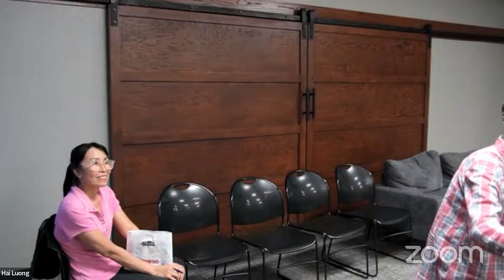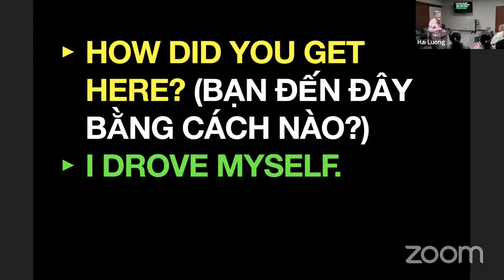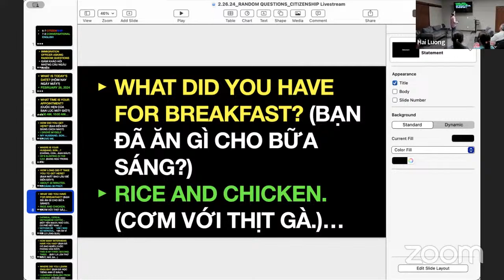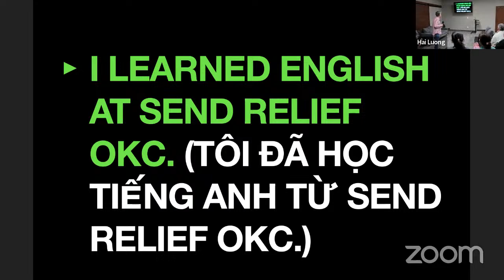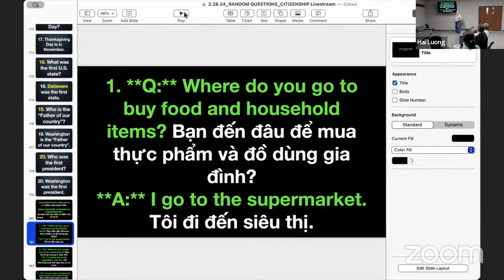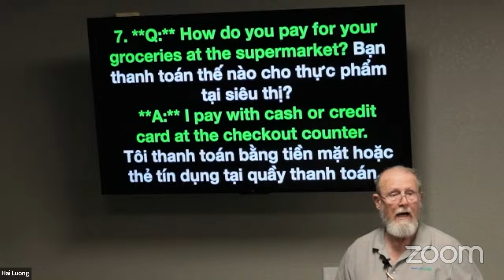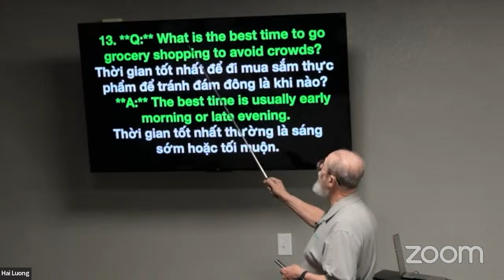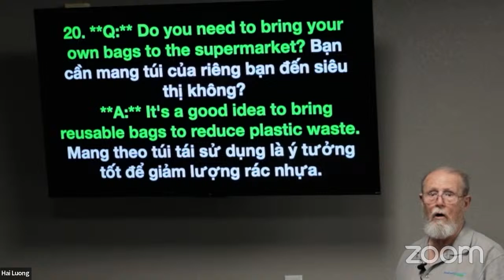26.2.24 Luyện Thi Quốc Tịch Mỹ và Tiếng Anh Giao Tiếp Trực Tiếp Livestream Tối Thứ Hai Hằng Tuần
Kính mời quý Cô Chú Anh Chị cùng theo giỏi và tham gia...
Lớp luyện thi quốc tịch Mỹ và tiếng Anh giao tiếp
Thứ 2 hằng tuần
Được chiếu trực tuyến toàn cầu từ kênh Youtube.com/@UCKaGttre8NnIapNCWiaEnpg

Lớp học tại Oklahoma City, OK, USA.
Giờ 50 tiểu bang Hoa Kỳ theo các Time Zone khác nhau như sau:
4:00 pm - PST (CA / WA…)
5:00 pm - MST (UT / AZ…)
6:00 pm - CST (TX / OK…)
7:00 pm - EST (NY / FL…)

Xin Thiên Chúa ban phước lành!

~ Hai Luong Ministries

RESOURCES (TÀI LIỆU)
ESL / English Books (SÁCH TIẾNG ANH)
1. Vietnamese Picture Dictionary: Learn 1,500 Vietnamese Words and Expressions - For Visual Learners of All Ages (Includes Online Audio)

2. Oxford Picture Dictionary English-Vietnamese

3. The New Oxford Picture Dictionary (English/Vietnamese Edition)

4. English for Everyone: Illustrated English Dictionary

5. English Made Easy Volume One: A New ESL Approach: Learning English Through Pictures (Free Online Audio)

6. English the American Way: A Fun Guide to English Language 2nd Edition (English as a Second Language Series)

7. English U.S.A. Every Day (Barron's ESL Proficiency)

8. Grammar Girl's 101 Misused Words You'll Never Confuse Again

EQUIPMENTS (DỤNG CỤ/THIẾT BỊ)
Sony Alpha ZV-E10 - APS-C Interchangeable Lens Mirrorless Vlog Camera Kit - Black

Rode Wireless GO 2 Dual Compact Digital Wireless Microphone System with 2X Rode Lavalier GO Lapel Microphones

MUSIC AND SOUND EFFECTS (HIỆU ỨNG ÂM NHẠC VÀ ÂM THANH)
(Âm nhạc được cung cấp bởi Epidemic Sounds. Bắt đầu dùng thử MIỄN PHÍ tại đây)

VIDEO EDITING SOFTWARE (PHẦN MỀM CHỈNH SỬA VIDEO)
CapCut - Try it out for FREE
(Phần mềm chỉnh sửa CapCut - Thử MIỄN PHÍ)

(Đảm bảo bật TẤT CẢ các nút thông báo!)